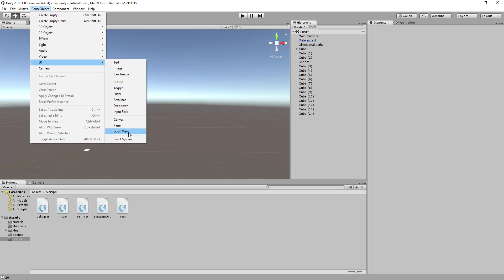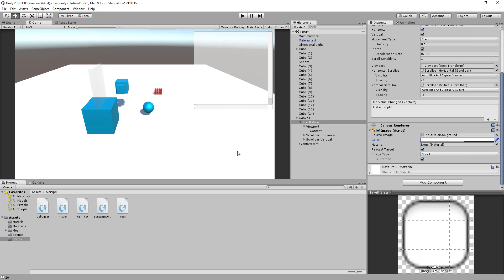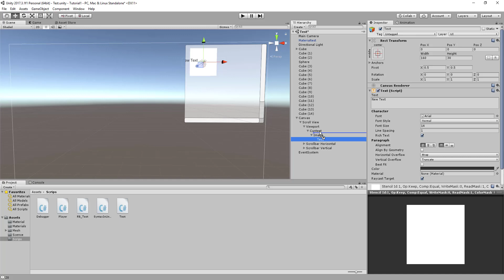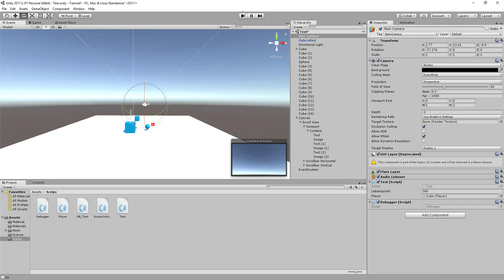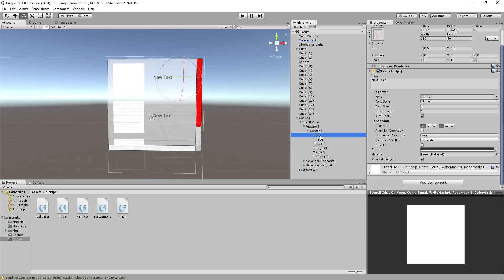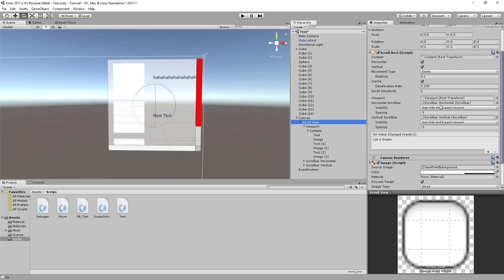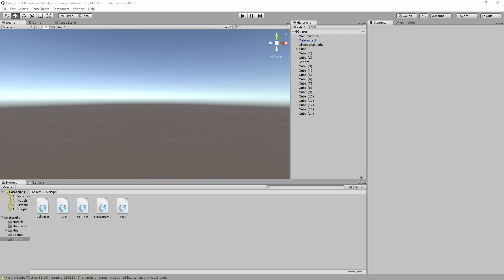Unity3D Tutorial #069 [Deutsch] :: Scrollen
Heute zeige ich euch wie man ganz einfach scrollbare Elemente in euer Spiel einbaut.

Meine Apps:
Fat Ninja Messerwerfen